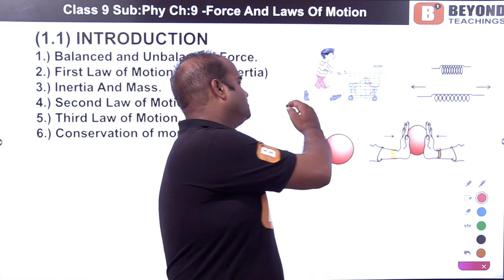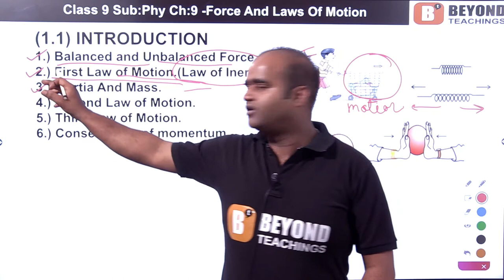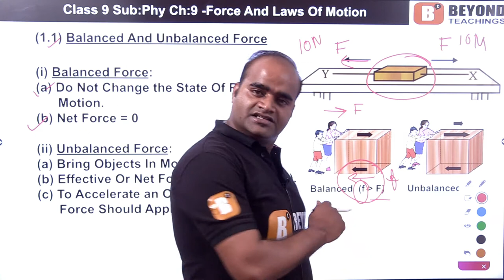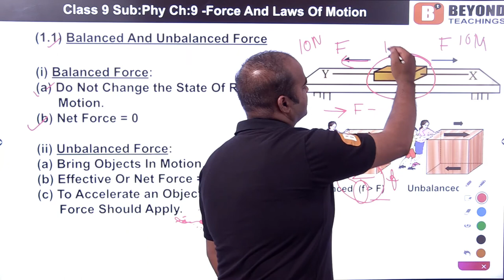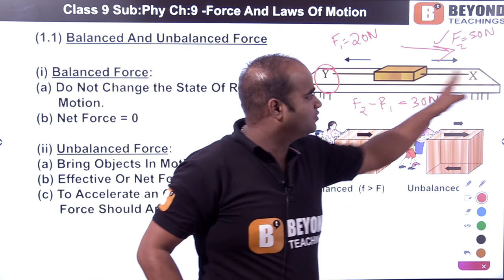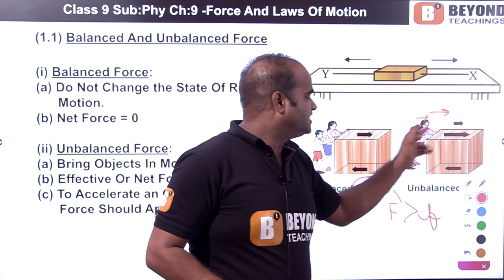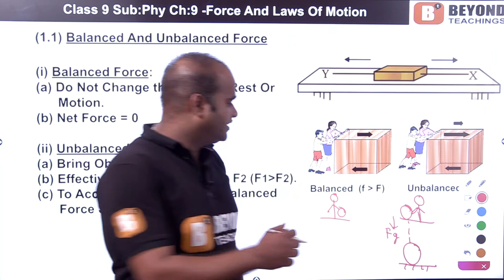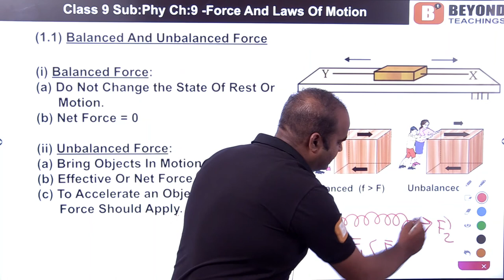Class 9 Force and laws of motion part 1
In this video we discuss about:
(i) Introduction of the chapter - Here we know about the topics we are going    to discuss in this chapter.
(ii) Then we discuss about types of forces -
     (a) Balanced force - we define balance forces by some examples and applications of balanced forces.
     (b) Unbalanced force - Here we define unbalanced forces with some examples, and what are the applications of unbalanced forces.